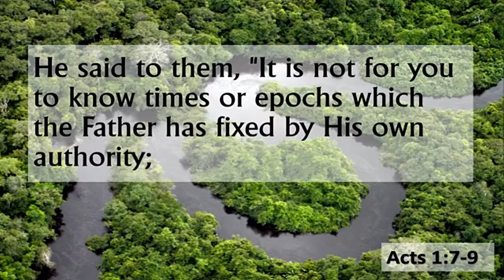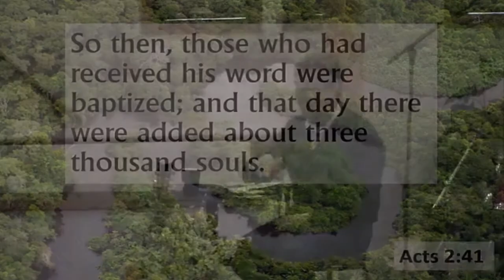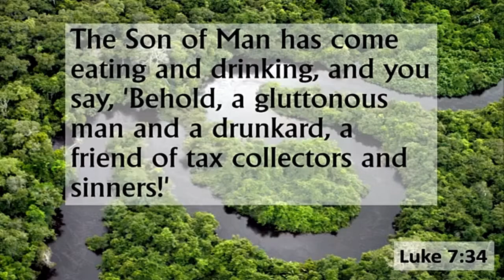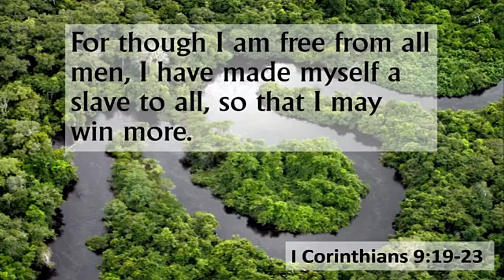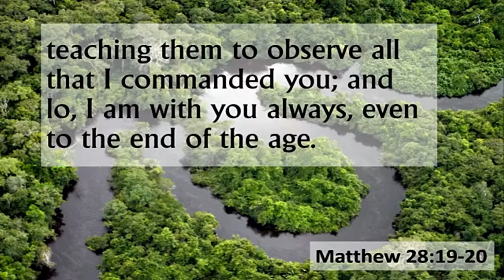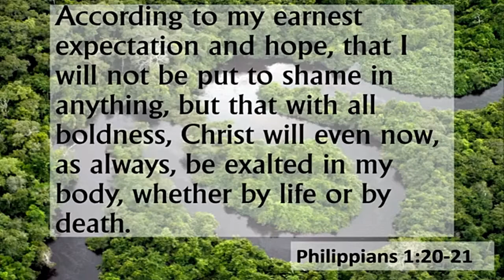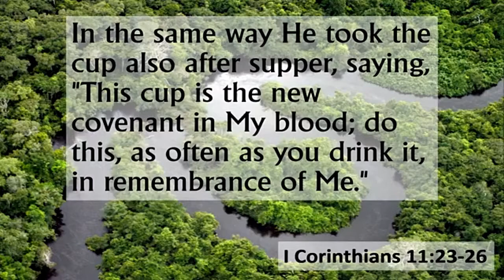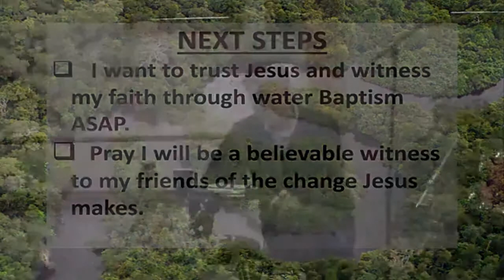Simplicity: Simplicity of Witness